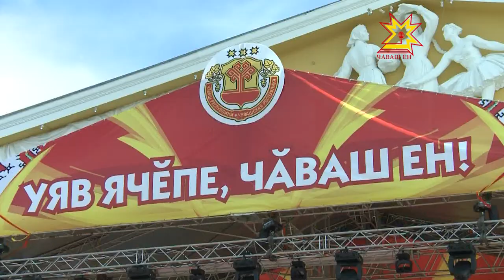В канун Дня республики на Красной площади столицы состоялась презентация НТРК Чувашии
В канун Дня республики на  Красной площади  столицы состоялась презентация Национальной телерадиокомпании Чувашии. Ведущие Таван Радио, Национального телевидения и радио поздравили гостей и жителей города с Днем республики.